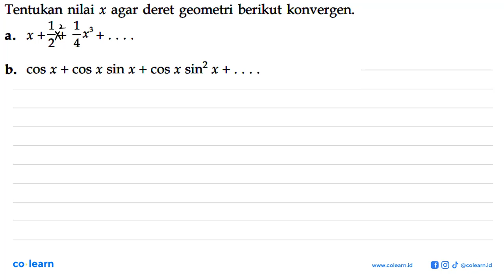Tentukan nilai x agar deret geometri berikut konvergen: 1 1 X + a. x+2+ 4 b. COS x + COS x sin x ...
Tentukan nilai x agar deret geometri berikut konvergen: 1 1 X + a. x+2+ 4 b. COS x + COS x sin x + COS x Sin? x +

Topik atau Materi: Deret Geometri - Barisan - ALJABAR - Matematika Kelas 11 SMA - KTSP

Sumber Soal: Matematika Aplikasi Kelas 12 IPA, KTSP, PES, 2008 , Depdiknas

00:00 : Bedah Soal
01:00 : Konsep, rumus dan pengertian Deret Geometri
01:18 : Langkah penyelesaian soal
01:41 : Jawaban akhir
02:11 : Penutup